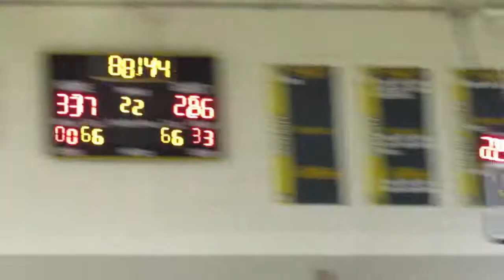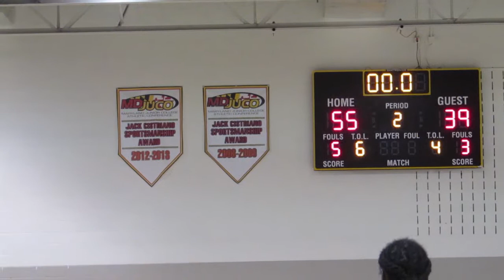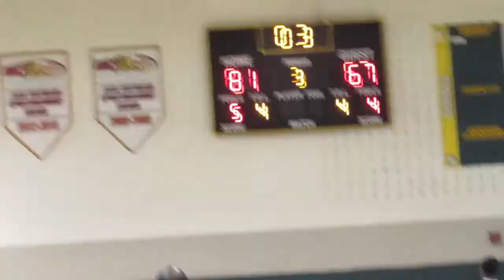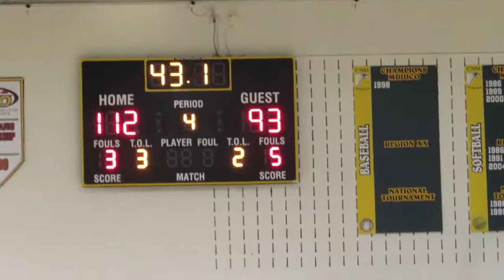2016 APBL Playoffs-Nova Hawks vs Beltway Bombers-FinestMag.com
Nova Hawks fall to the Beltway Bombers 112-93 in the 2016 APBL Quarterfinals. Boo Jackson posted a game high 27 points and forward Ed Jones added 23 points for the Hawks while Danny Sumner and Derrell Armstrong led the Bombers with 23 and 18 points respectively.

Follow us on Vine @FinestMagazine